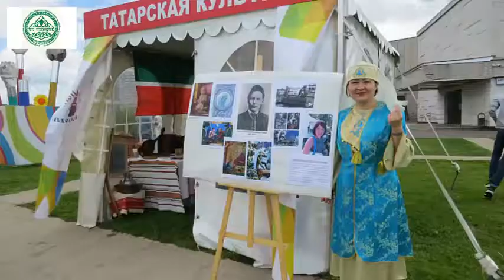Презентация Ак калфак